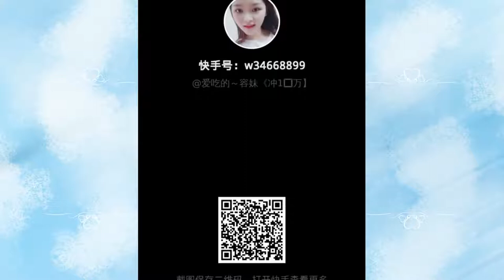ASMR Ice Eating Sounds Most Satisfying MUST WATCH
PharmacyMerch.redbubble.com